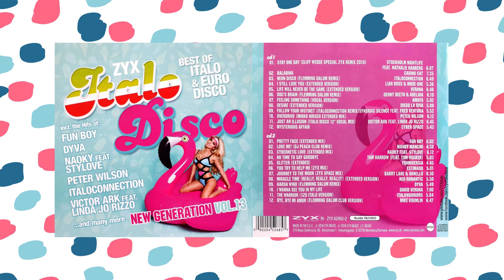Synergic Silence (Feat. Fred Ventura) - Follow Your Instinct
Zyx Italo Disco New Generation Vol.13
2018 ZYX MUSIC